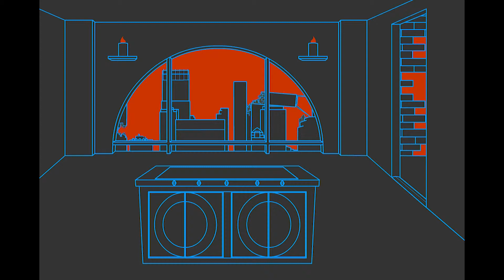Animatic Final Vid